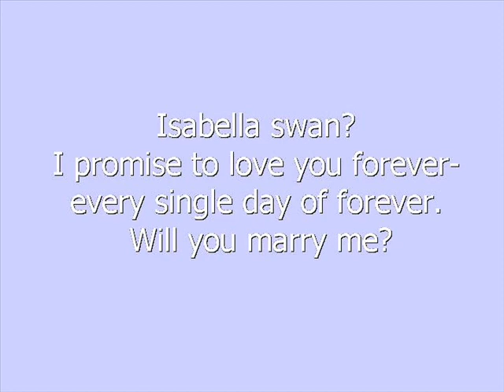Edward and Bella - Calling you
First i want to say is Enjoy

This video is about Bella and edward and Jacob.

Song: Calling you by Blue October